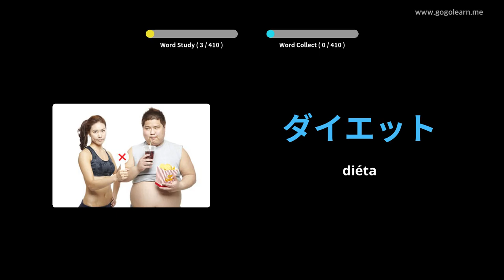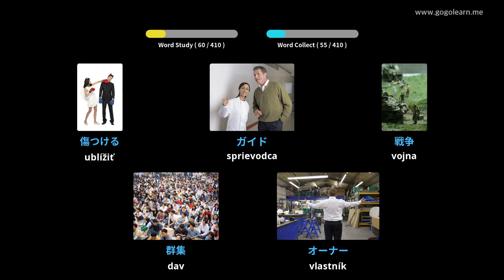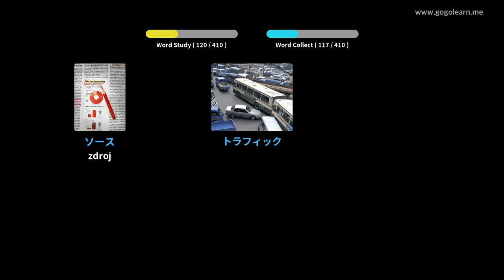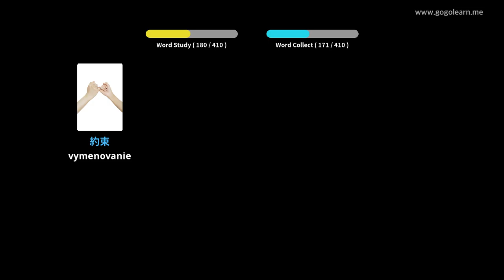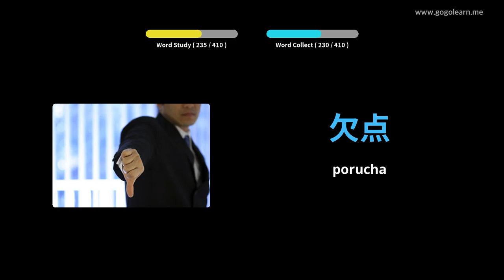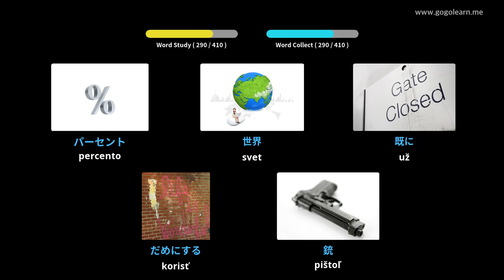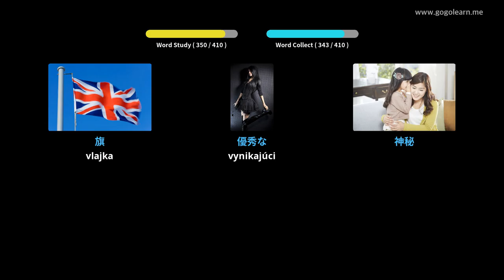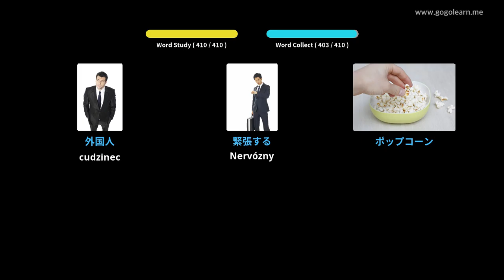Stredná škola japonského slovníka 2 | Golearn